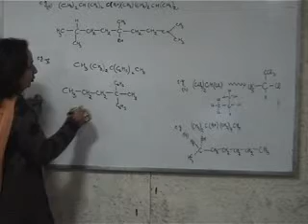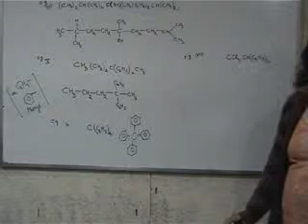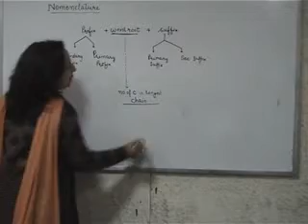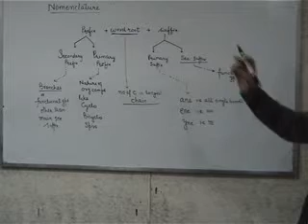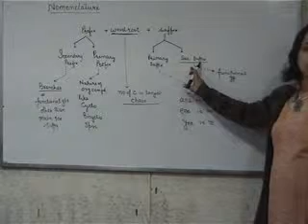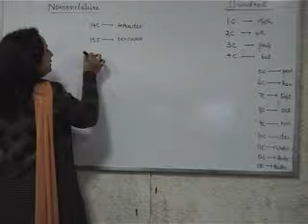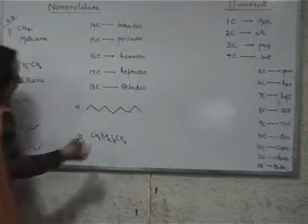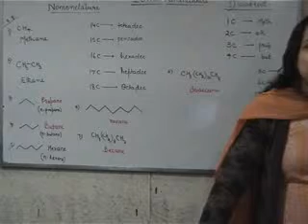+1 Chem, Organic chemistry,21 11 13 Part 2